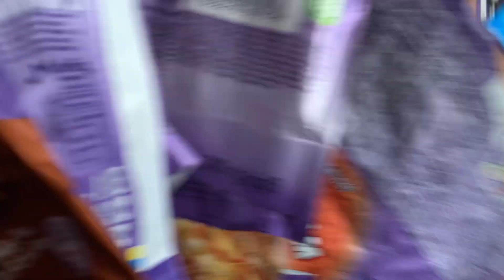ASMR Deep Brain Massage for People Who Need to Sleep (No Talking)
Write a comment!